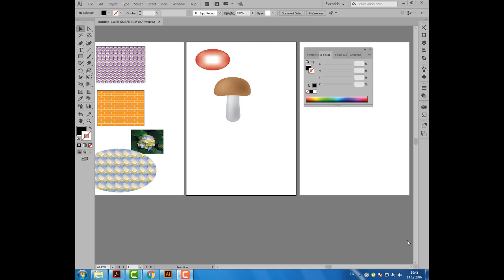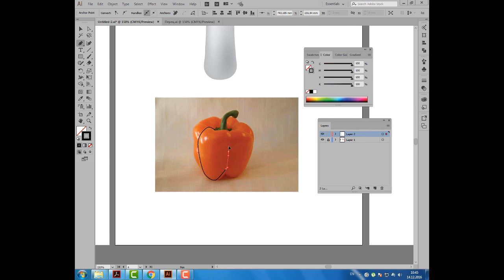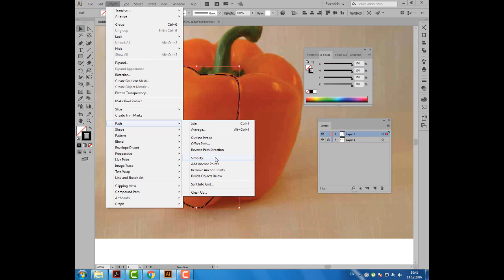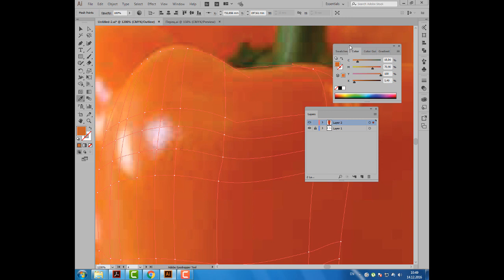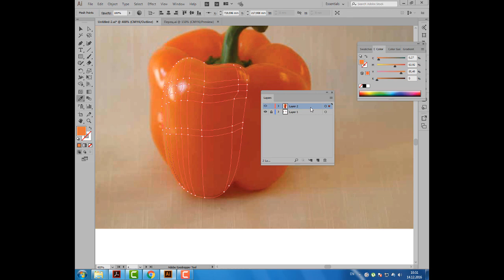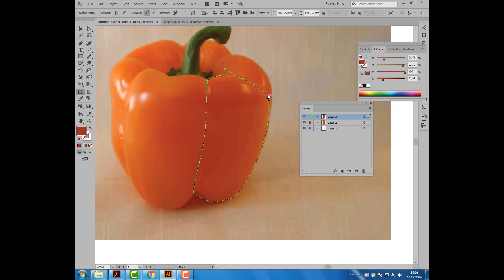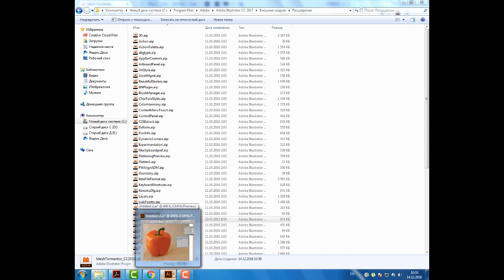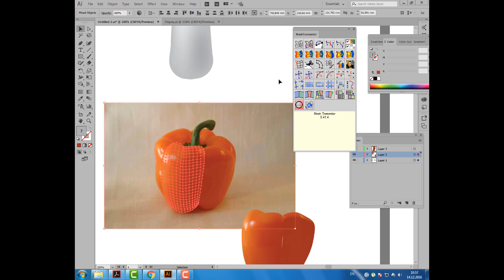Уроки Иллюстратора. Adobe Illustrator. Урок 11. Mesh Tormentor. Плагин для быстрой работы с Mesh.